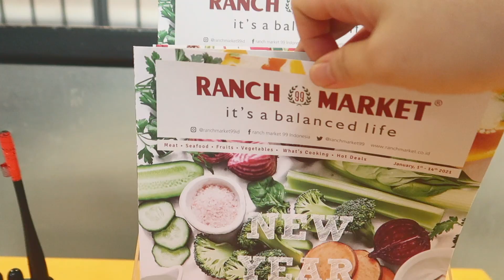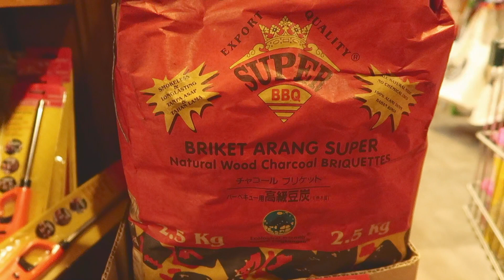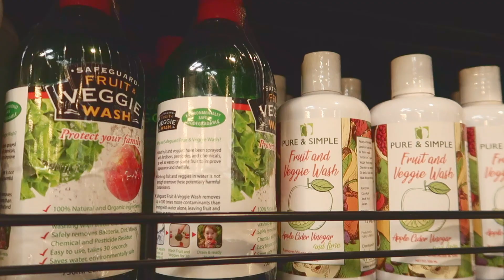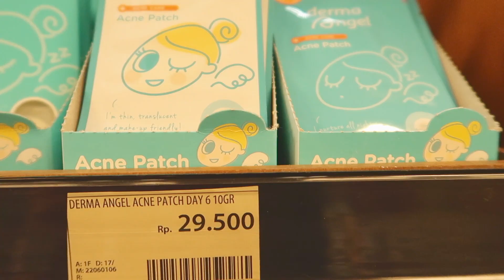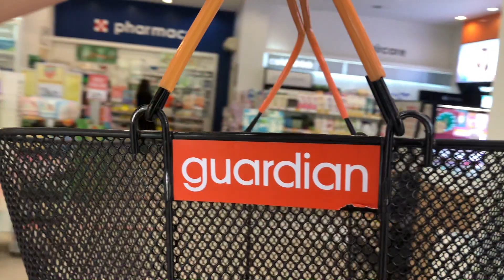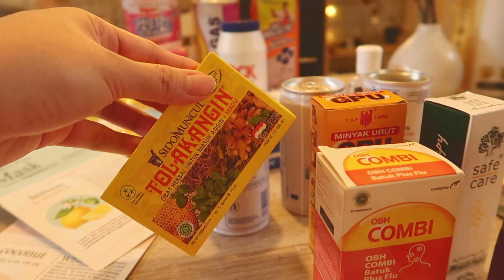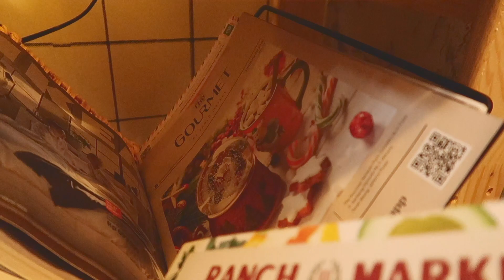Grocery shopping vlog Indonesia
hai gaesss...
Video kali ini saya belanja untuk kebutuhan sehari hari di salah satu supermarket terdekat dari rumah saya.